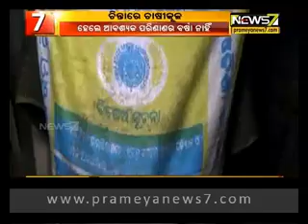Farmer's seek Government help due to less rainfall in Ganjam district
Farmers are facing drought like situations in Brahmapur, Ganjam